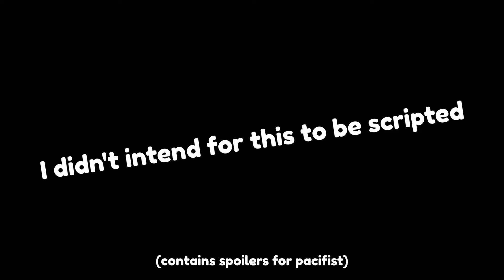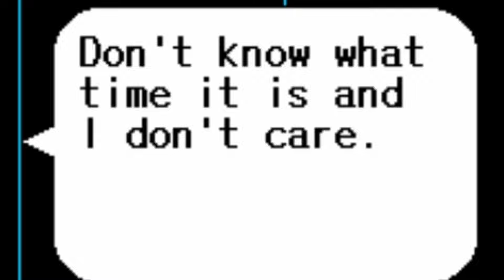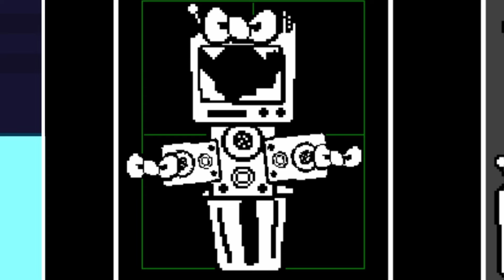Undertale Yellow is out, and it's Amazing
Undertale Yellow is a fanmade prequel to Undertale, and it's finally been released after years of development.

▶Video Editor: Darkveon
▶Thumbnail Artist: Darkveon

I'm Darkveon. I make Undertale, Deltarune videos with a style similar to Smallant, Pointcrow, Alpharad, Cjya and Fir. Don't let that discourage you from watching me however, since I try my best to add my own personality and touch to this type of content. When I reach a bigger audience, I will start playing games like Pokemon and Super Mario.